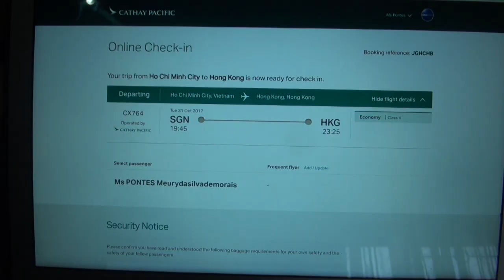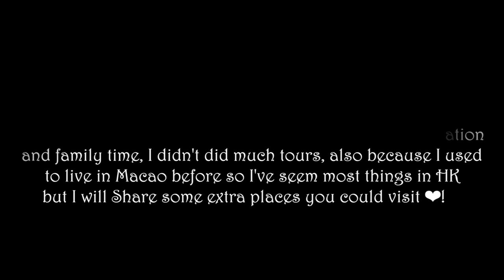Hong Kong Travel Diary | Disneyland, Mong Kok, Tsim sha Tsui,香港旅游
Camera → Sony
Editing  →Final Cut Pro X
Produced by → limitless_voyages